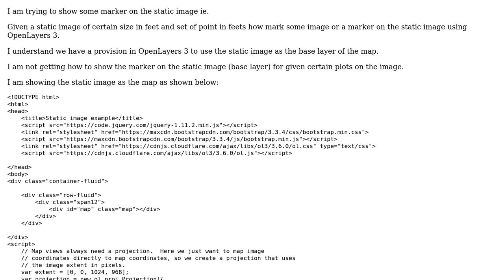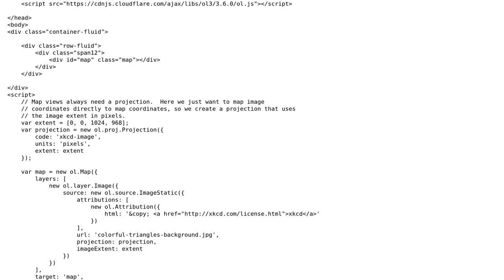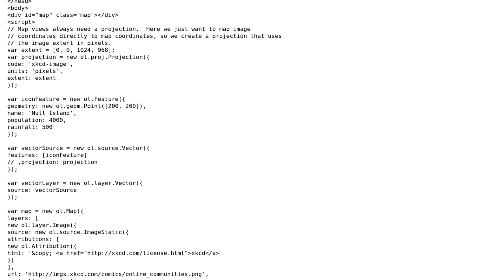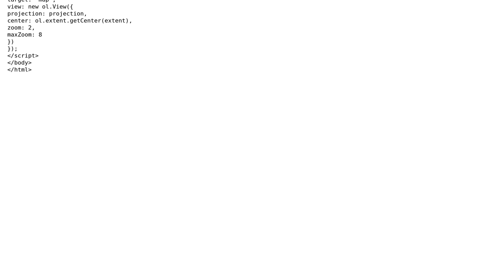GIS: How to show some markers on a static image using openlayers 3?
With thanks & praise to God, and with thanks to the many people who have made this project possible! | Content (except music & images) licensed under CC BY-SA | Music | Images & others | With thanks to user wittich user ThomasG77 user DhanaLaxshmi and the Stack Exchange Network Trademarks are property of their respective owners. You are responsible for your own actions.